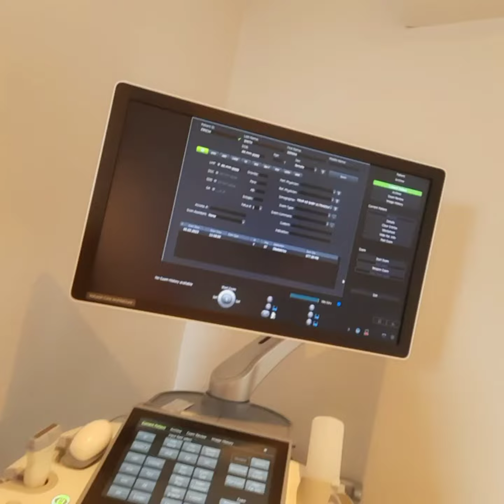Day 25 | R2D2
Behind the Scenes of a Medical Practice with Dr Nicolas Thackwray